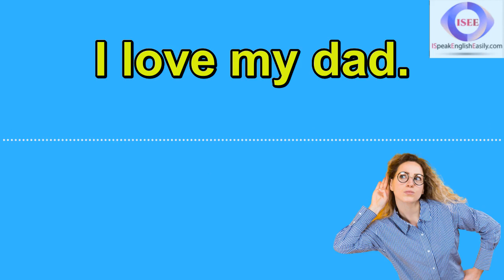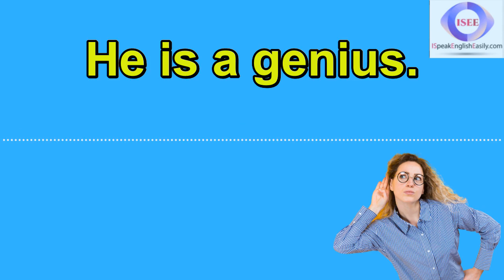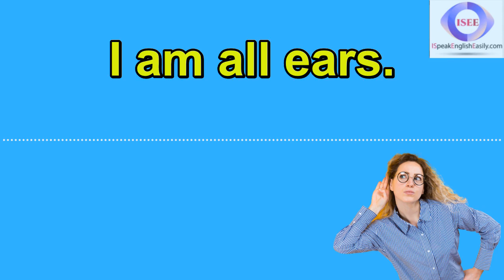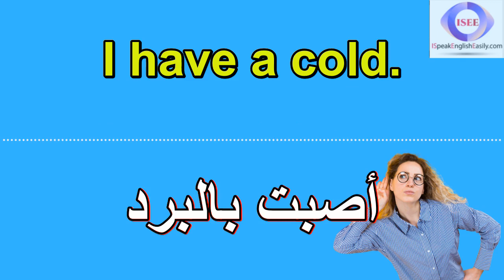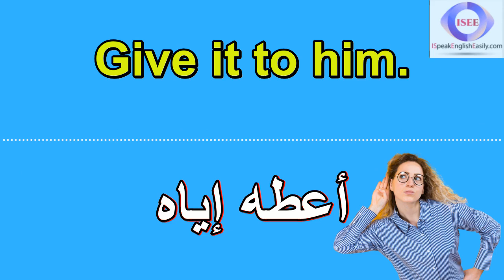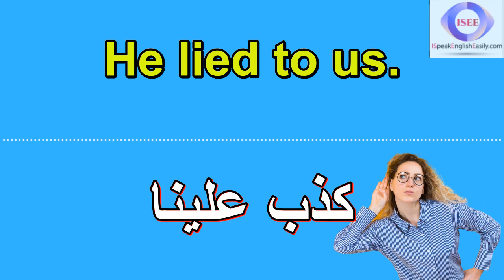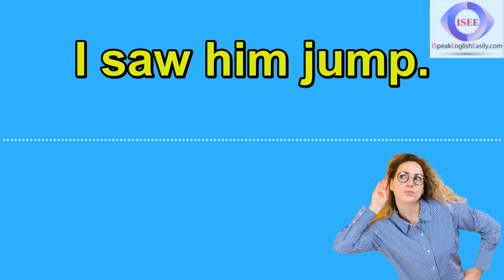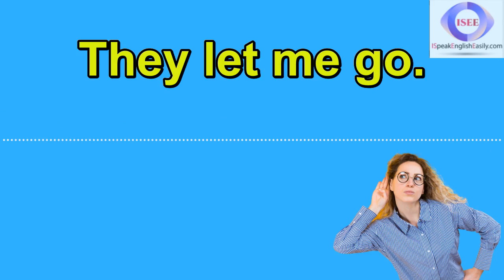تعلم اللغة الإنجليزية من خلال الاستماع - جمل سهلة وبسيطة باللغة الإنجليزية للمتعلمين المبتدئين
قد يكون تعلم لغة جديدة أمرًا صعبًا. عندما تبدأ للتو في تعلم اللغة الإنجليزية ، من الصعب معرفة المفردات والقواعد النحوية المهمة التي يجب أن تتعلمها أولاً. في هذا الفيديو ، سنقدم لك بعض الجمل البسيطة التي يجب عليك حفظها كمبتدئ! خذ هذه العبارات الأساسية واستخدمها في حياتك اليومية للمساعدة في تحسين مهاراتك في النطق باللغة الإنجليزية. ستستمتع بممارسة هذه العبارات بينما تتعلم أيضًا المزيد عن اللغة الإنجليزية!

 0:04 Bring it to me. == أحضرها لي.
 0:16 I love my dad. == أنا أحب أبي
 0:29 Time to get up. == حان وقت الإستيقاظ.
 0:42 May I use this? == هل يمكنني استخدام هذا؟
 0:55 This is a dog. == هذا كلب.
 1:08 I'm in my car. == أنا في سيارتي.
 1:22 He is a genius. == إنه عبقري.
 1:35 I must buy one. == عليّ أن أشتري واحدة.
 1:48 If only I knew! == لو أنّني كنت أعرف!
 2:02 I did see him. == قد رأيته.
 2:15 This is a joke. == هذه نكتة.
 2:28 Get out of bed! == انهض من سريرك!
 2:41 Can I help you? == هل لي أن أساعدك؟
 2:54 How can I help? == كيف يمكنني المساعدة؟
 3:07 I have a book. == عندي كتاب.
 3:19 What do you do? == ماذا تفعل؟
 3:33 I am all ears. == كلّي آذانٌ صاغية.
 3:46 I'd like to go. == أود الذهاب.
 3:59 Why is he here? == لماذا هو موجود هنا؟
 4:12 I can't do it. == لا يمكنني فعل ذلك.
 4:25 He will not go. == لن يذهب.
 4:38 I have a cold. == أصبت بالبرد.
 4:51 I came by car. == أتيت بالسيارة.
 5:03 I'm a free man. == أنا رجل حر.
 5:17 I can't see it. == لا يمكنني رؤيته.
 5:30 Give it to him. == أعطه إياه.
 5:43 I give my word. == أنا أعدك
 5:57 I have a pen. == لدي قلم.
 6:10 I have to go. == يجب أن أذهب.
 6:22 I'm a bit shy. == أنا خجول قليلاً.
 6:35 Allow me to go. == اسمح لي بالذهاب.
 6:48 May I sit here? == أيمكنني الجلوس هنا؟
 7:01 May I sit down? == أيمكنني الجلوس؟
 7:15 Let us go home. == لنعُد إلى البيت.
 7:28 Let me see it. == دعني أراها.
 7:41 He lied to us. == كذب علينا.
 7:54 I lost my job. == خسرت وظيفتي.
 8:08 Hi, come on in. == مرحبا, ادخل
 8:21 I took a walk. == تمشّيت.
 8:33 I have a fever. == لدي حمى.
 8:46 I saw him jump. == رأيته يقفز.
 8:59 I have no idea. == ليس لدي أي فكرة.
 9:13 Here is a book. == إليك بكتاب.
 9:26 I want to live. == أريد أن أعيش
 9:39 I am at home. == إني في المنزل.
 9:52 How did it go? == كيف جرى الأمر؟
 10:04 They let me go. == هُم تركوني أذهب.
 10:17 I like the dog. == أحب ذلك الكلب.
 10:30 We made him go. == جعلناه يذهب.
 10:44 How's the wife? == كيف حال الزوجة؟